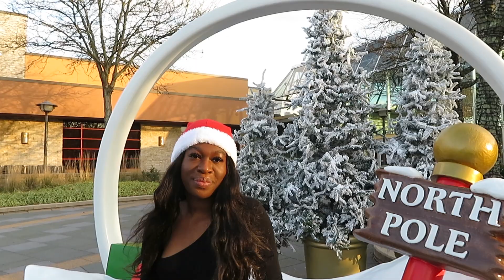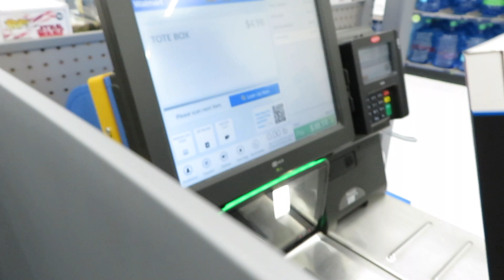Adventures with Ama| WE IN THE MIDDLE OF A PANNY, BACK UP OFF ME MISS. MAMAS (VLOGMAS DAY 9)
Hey Beauties,

WELCOME TO VLOGMAS DAY 9!! This vlogmas video is a follow me around vlog. In this vlog my sister and I ran a couple of errands, including going to Dunkin, hitting up Bed, Bath and Beyond, Walmart and Qdoba. In this video, we also get ready to film a trying Starbucks holiday drink. That video went up yesterday (vlogmas day 8), so if you haven't watched that video it will be linked down below. With that being said I will see you guys tomorrow for vlogmas day 10!

General Information⇣
Name: Ama
Age: 22 (December 5, 1998)
Undergraduate University: THE University of Maryland, College Park
Current Education: 1L (First Year of Law School)

Hey beauties, my name is Ama! I am 22 years old and I am located in Maryland. I graduated from THE University of Maryland, College Park (UMD) in May 2020.  I make vlogs, beauty, fashion and lifestyle videos on my channel.